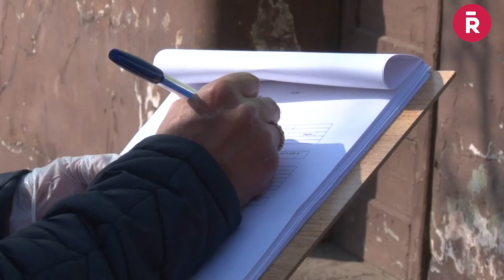Personal municipal entrega insumos a cités del sector Maruri de Rancagua